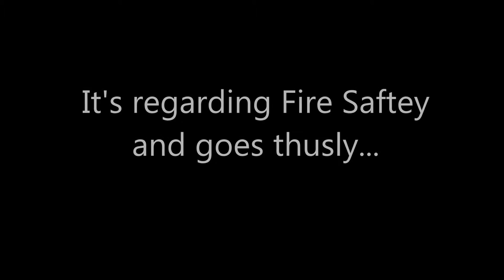Stop pushing my buttons!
My old PIF idea. I'm not giving anything away all I'm saying is that its a potential sequel to push the button, not your luck, and the music is not mine, It's the soundtrack from Fire Kills: Backwards (2004)